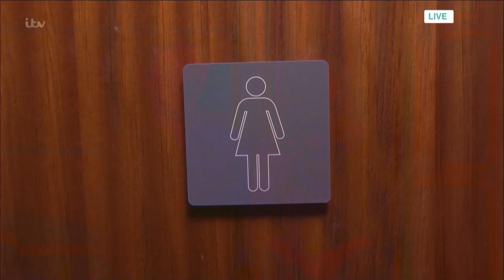Rylan Admires the View From the Shard From the Toilets | This Morning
Gok can't believe it!